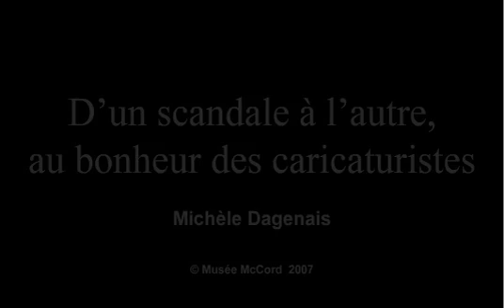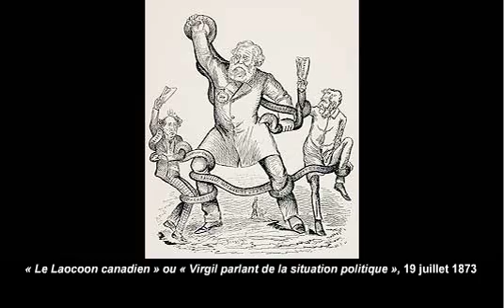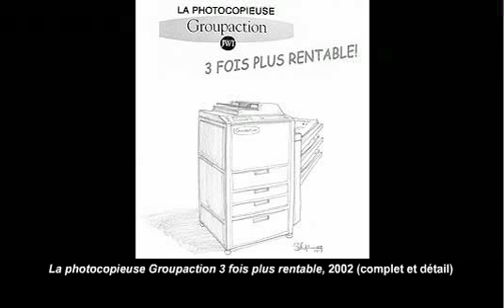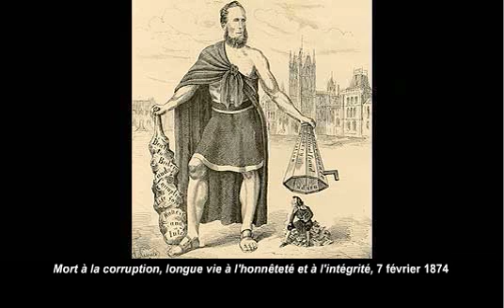D'un scandale à l'autre, au bonheur des caricaturistes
Michèle Dagenais, Université de Montréal

Le Scandale du Pacifique (1872) et le Scandale des commandites (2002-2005) illustrent des fraudes commises par de hauts dirigeants du pays au nom de l'unité nationale. Ces deux cas attestent de la vulnérabilité des institutions politiques et du rôle crucial qu'a joué l'opinion publique, par l'intermédiaire des révélations publiées dans la presse et lors de commissions d'enquête.